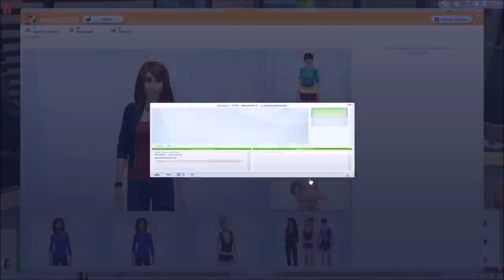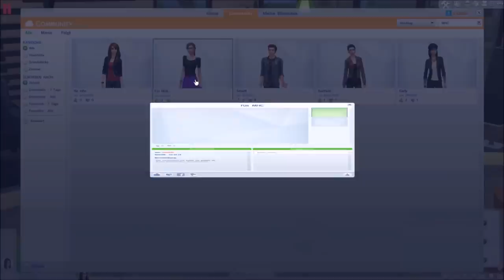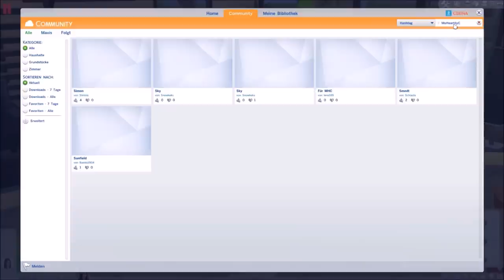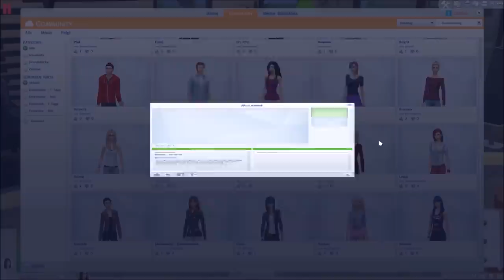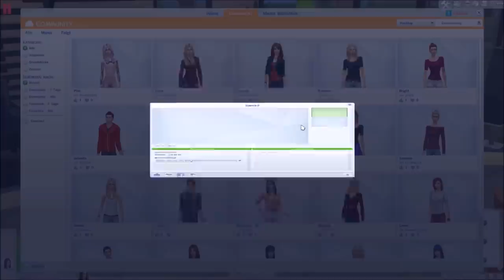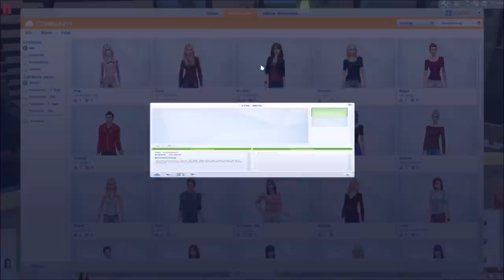Let's play Die Sims 4 - Die Zuschauer-WG ◊ Part 1 - Die Mitbewohner-Wahl (DE|HD)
In der Zuschauer-WG können alle und jeder wohnen! Ihr sagt, wenn es Zeit ist jemanden abzusägen und wollt das jemand neues kommt, ihr könnt Haushaltsmitglieder "safen" oder auch Vorschläge machen, wer unbedingt dazu kommen soll! Entscheidet über Job-Wahl und Liebesleben mit... denn ihr seid ein Teil dieser WG!

Entwickler : The Sims Studio, Maxis
Publisher : Electronic Arts
Veröffentlichung - Sims 4 : 4.September 2014

Circle Of Alchemists - Bring Me Down